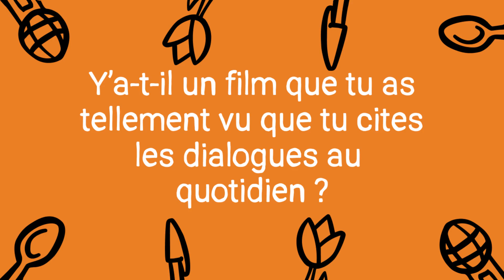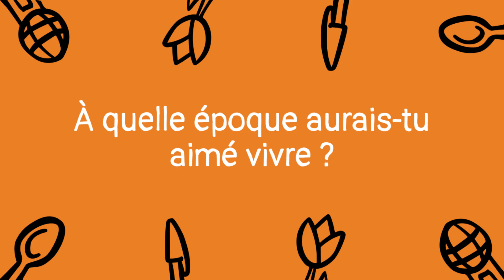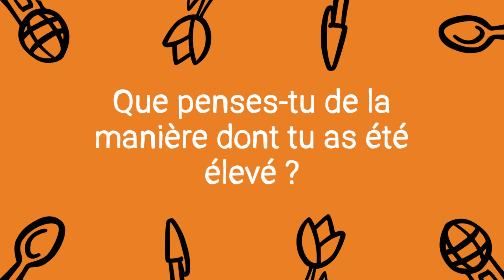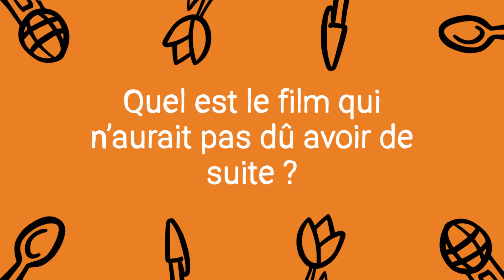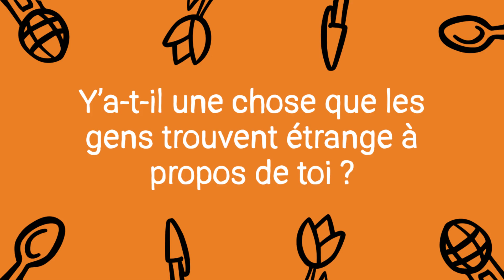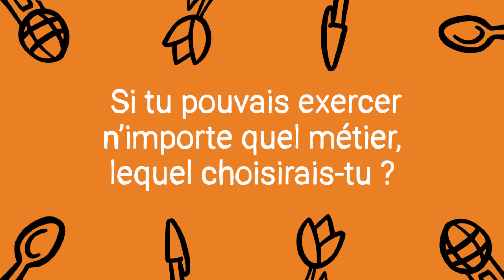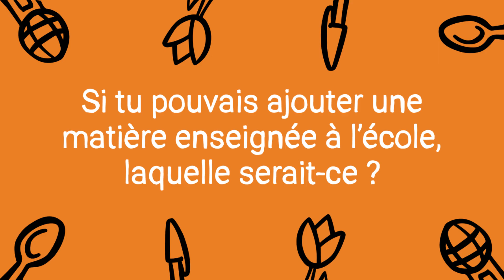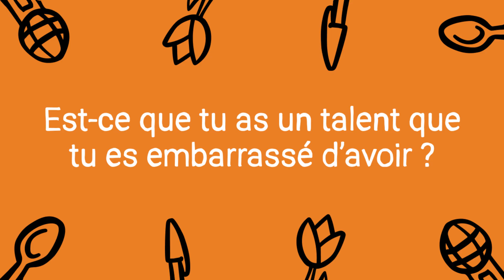"Bon voyage" - Achille Jourdain - Aléatoire(s) #24 🎙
L’invité du jour est auteur, metteur en scène et comédien. Et aussi un ancien élève de ma mère. Comme quoi dans ce métier tout se passe grâce au piston.

Achille Jourdain est donc un homme de théâtre. Il a notamment écrit, mis en scène et interprété “Lettre Sans Domicile”, une pièce dont il a eu l’idée après avoir échangé avec plusieurs personnes sans domicile.

Avec lui, on a parlé de théâtre évidemment, de pourquoi chaque soir sur scène est un voyage, de la sensibilité des artistes, mais aussi de son addiction aux musées et galeries d’art, et de son rapport aux réseaux sociaux.